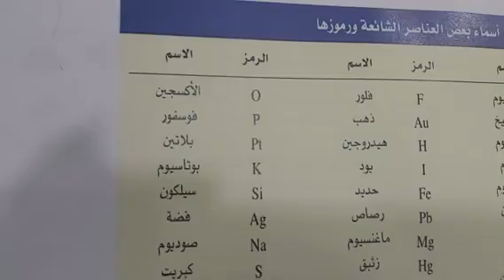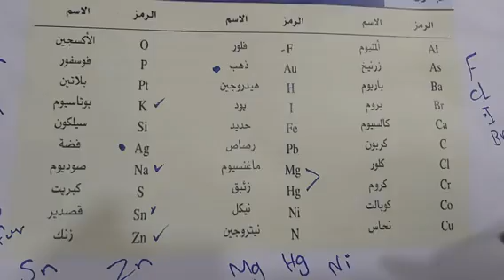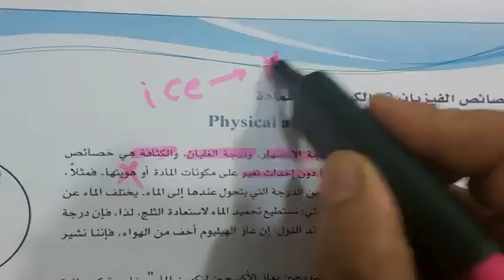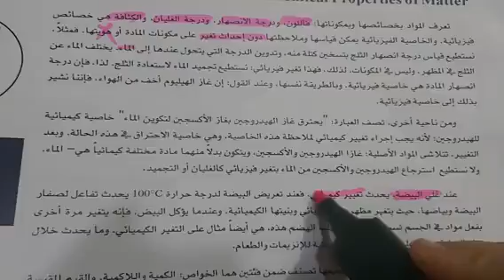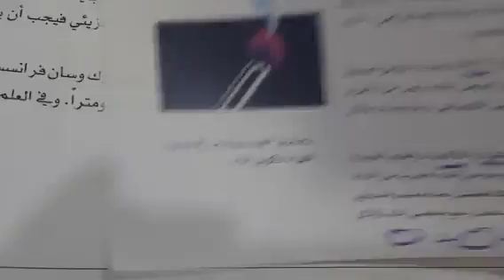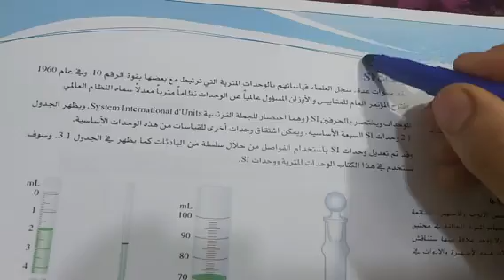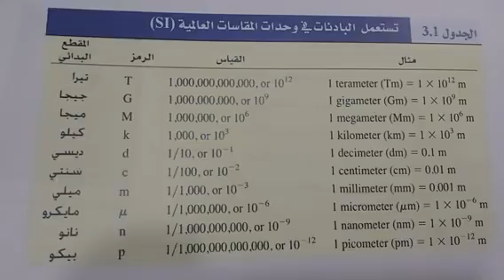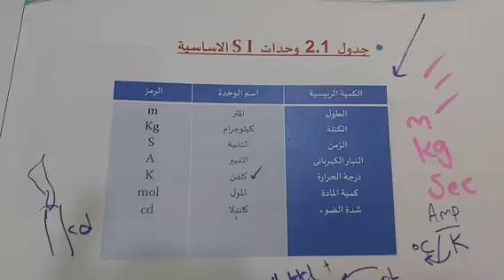كيمياء عامة ، رموز العناصر في الجدول الدوري ، القياسات، التحويلات،